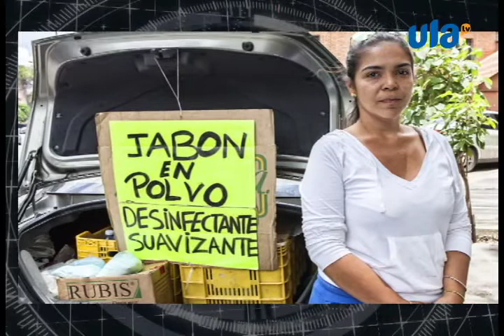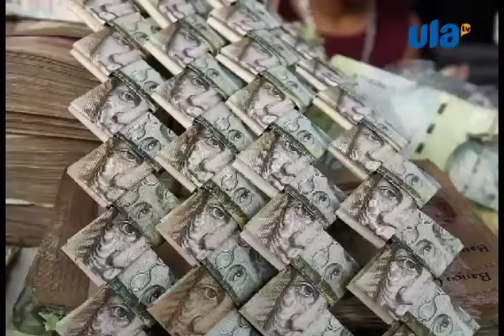ULA TV| Enfoques "La situación política venezolana y sus perspectivas"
La situación política y sus implicaciones es tratada con el politólogo José Ángel Rivero @riverojosean @josean_ri ¿Es probable un cambio en el país y en cuánto tiempo? ¿La solución a la crisis nacional está en manos de los venezolanos, apoyo de otros países o ambos? En "Enfoques" tratamos este tema que compromete la vida de todos quienes habitan en este país.